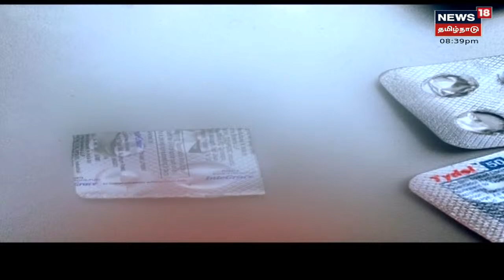News18 TN | கீழடியில் 8-ஆம் கட்ட அகழாய்வு பணிகளை தொடங்கி வைத்தார் முதல்வர் ஸ்டாலின் | Keezhadi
News18 SPECIAL | கீழடியில் 8-ஆம் கட்ட அகழாய்வு பணிகளை தொடங்கி வைத்தார் முதல்வர் ஸ்டாலின் | Keezhadi | செய்திகளை துல்லியமாகவும் துரிதமாகவும் வழங்கும் தமிழகத்தின் முதன்மை செய்தி தொலைக்காட்சி உங்கள் நியூஸ் 18 தமிழ்நாடு.